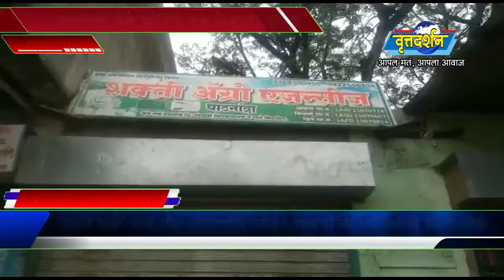19 August 2021 घाटनांद्रा येथे चोरीचे सत्र सुरूच, चोरट्याने पुन्हा फोडले कृषी सेवा केंद्र